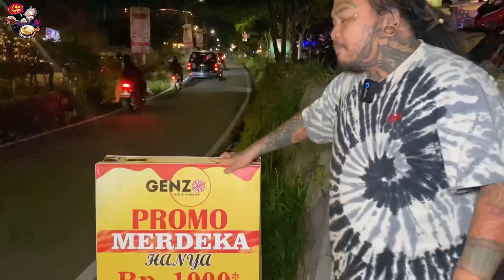MIE PEDAS SUPER ENAK DARI NERAKA ADA DI SUDIMORO KOTA MALANG..!!! genzo mie & dimsum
SAHABAT LALAT
PECINTA JANDA
PEMAKAN SEGALA